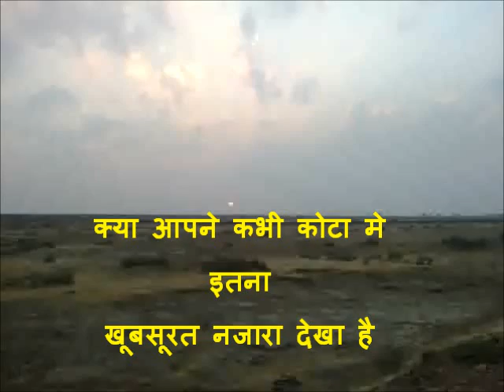Sunset Point Kota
Kota Sunset Point